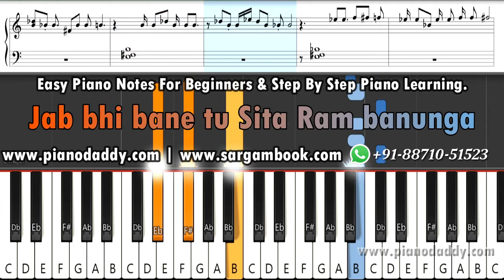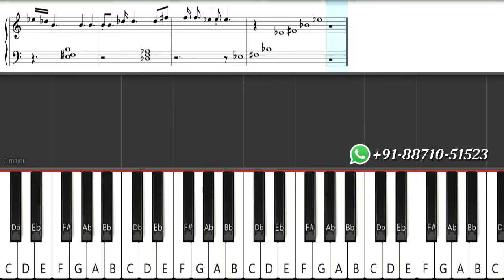Are Re Meri Jaan Hai Radha (Bhajan) Piano Tutorial + Piano Notes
Free Music Education On Piano Daddy. Learn Piano Online By Piano Instruction And Piano Lessons By Sanchit Telang. Piano Daddy is a biggest music education schools Online. We have huge collection of online piano lessons by which you can easily Learn To Play Piano On You Home.